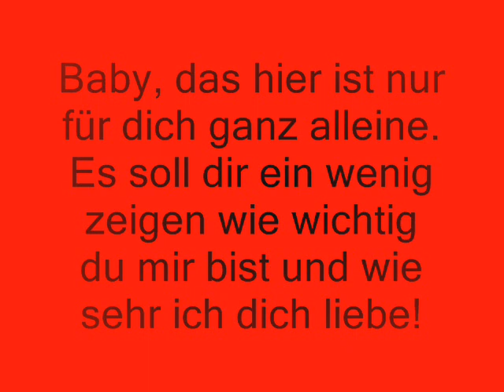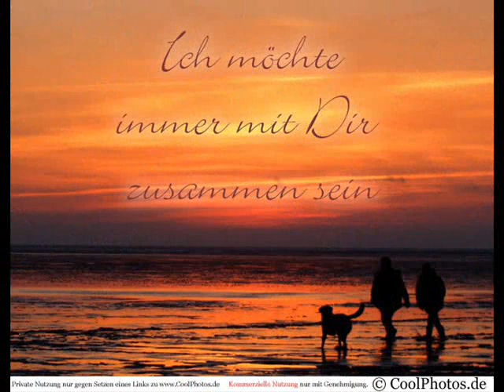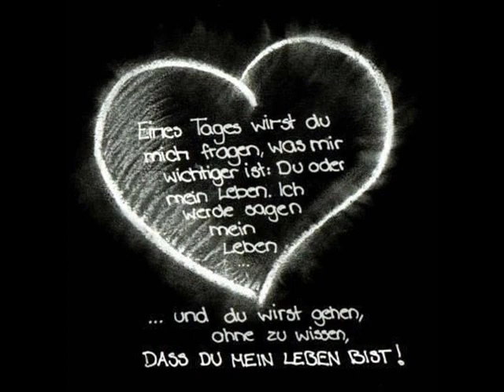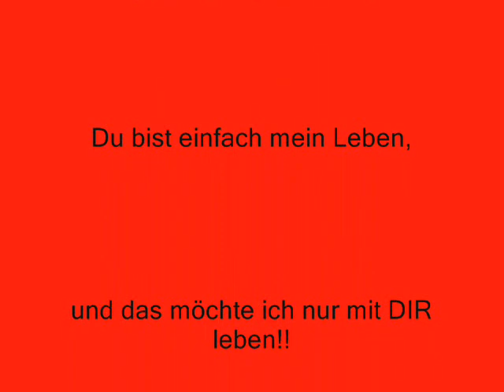Moje Najmilije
Für einen ganz besondern Menschen. Weil ich IHN über alles Liebe!